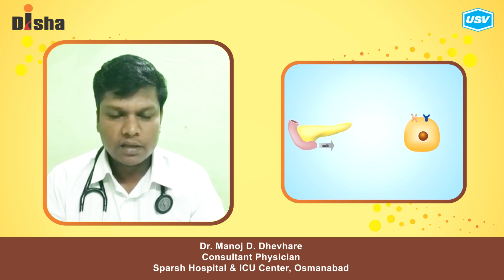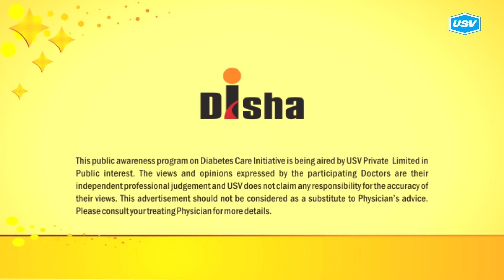Dr. Manoj D. Dhevhare (1/4)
Disha for Diabetes Awareness: Diabetes is one of the most Dangerous and rapidly growing diseases in India. Dr. Manoj D. Dhevhare, leading Diabetologist explains more in this video. Please watch and share!